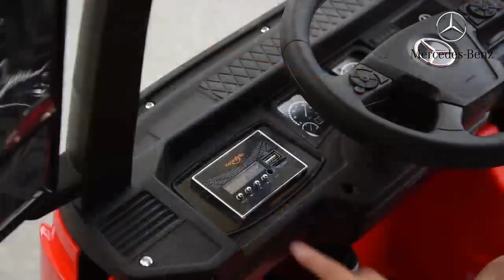Kids Mercedes Actros Lorry 24v Electric Ride-on Truck with Trailer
Trailer is included in this Fantastic powerful Mercedes Actros Kids Electric ride on truck really packs a punch, kids love imitating lorry drivers moving around haulage in and around the garden and street, this Model comes with a mp4 tv player, leather seats and rubber eva wheels.